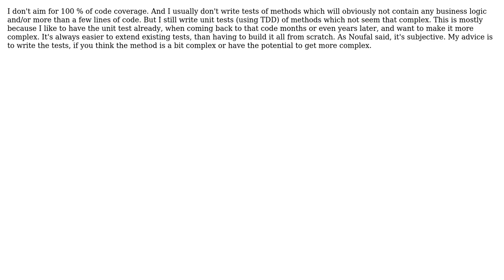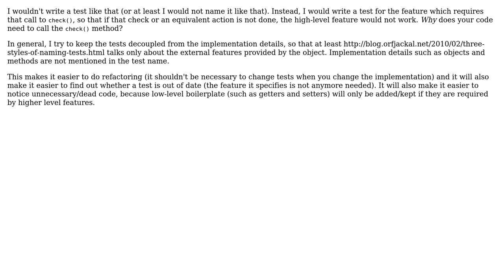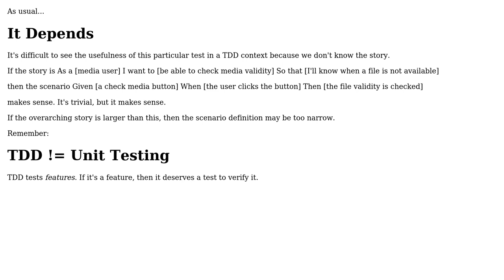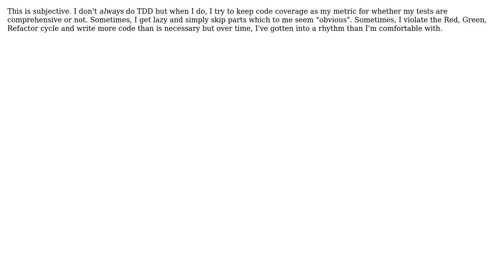Software Engineering: Do you write unit tests for all the time in TDD? (7 Solutions!!)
Software Engineering: Do you write unit tests for all the time in TDD?

With thanks & praise to God, and with thanks to the many people who have made this project possible! | Content (except music & images) licensed under CC BY-SA | Music | Images & others | With thanks to user Steven A. Lowe user Noufal Ibrahim user mlk user Gishu user Esko Luontola user Edgar Gonzalez user Christopher Bibbs user caltuntas and the Stack Exchange Network Trademarks are property of their respective owners. You are responsible for your own actions.